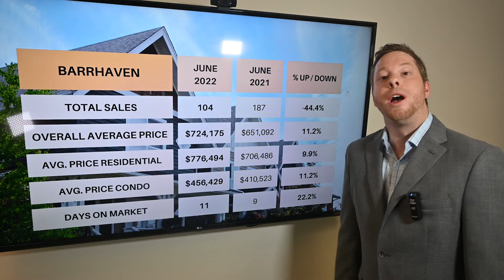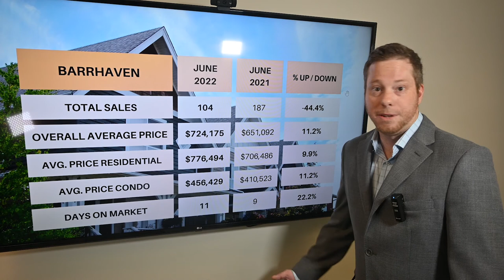Barrhaven Market Update - June 2022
Main Housing Stats for Barrhaven, July 4, 2022;  The average price for a Freehold House in Barrhaven was $776,494, up by 9.9%. This includes detached houses, townhomes and semi-detached homes.

The average price for a condo in Barrhaven was $456,429, up by 11%. This includes all types of condos, apartments, townhomes and stacked style.

There were a total of 104 home sales in Barrhaven in June 2022, down 44.4%. 87 sales were freehold homes, down 43% and 17 sales were condos, versus 35 last year.